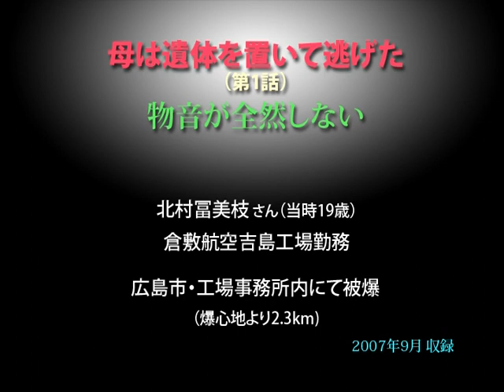被爆者の声〝母は遺体を置いて逃げた〟（1）／北村冨美枝さん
第1話〝物音が全然しない〟　原爆・被爆者の声 伊藤明彦収録  ホームページは［被爆者の声］で［検索］